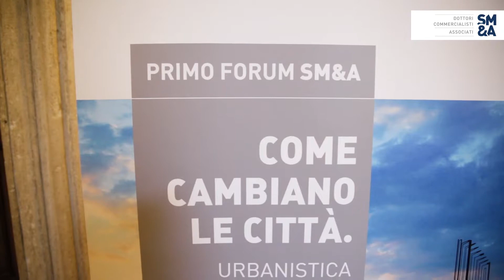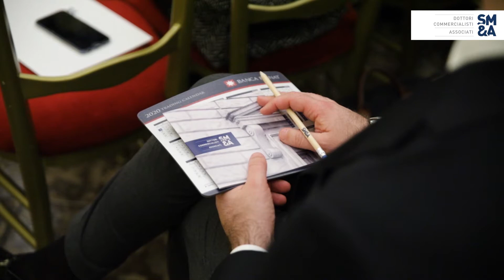Recap Primo Forum SM&A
Recap video del primo Forum di SM&A - Dottori Commercialisti Associati Sommaruga Matrone, dal titolo “Come cambiano le città. Urbanistica negoziata e strumenti di attuazione” tenutosi presso Palazzo Altieri, sede di Banca Finnat Euramerica